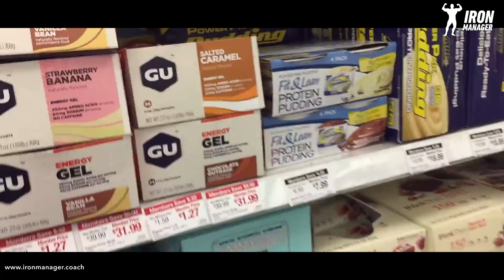VIAGGI E ALLENAMENTI (come far combinare tutto)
Scrivimi su WhatsApp per avere più informazioni sui miei percorsi su misura di Coaching e Nutrizione

00:00 Intro
00:24 Il Primo Aspetto Fondamentale
04:01 Il Secondo Aspetto
09:32 Essere Flessibili
13:01 Conclusioni